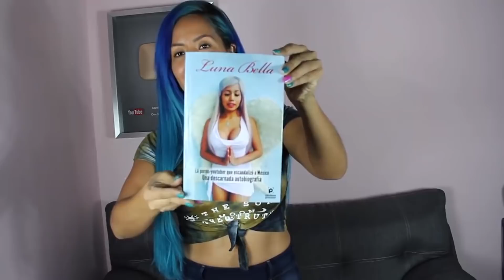La actriz porno Luna Bella se sincera: "Me metí con un pastor cuando era cristiana"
La actriz dijo que un pastor le ofreció pagarle y eso la alejó de la religión